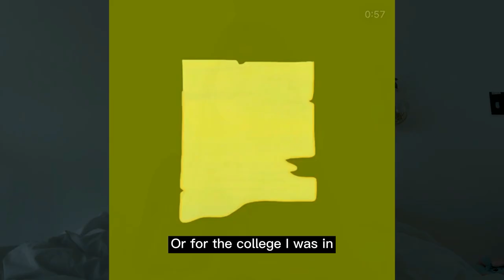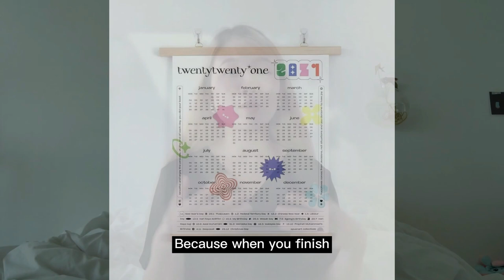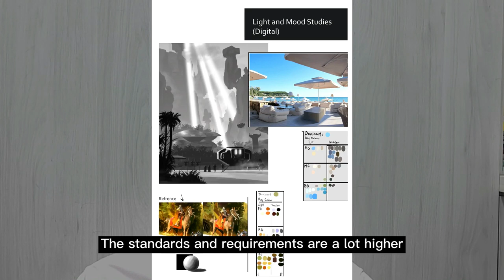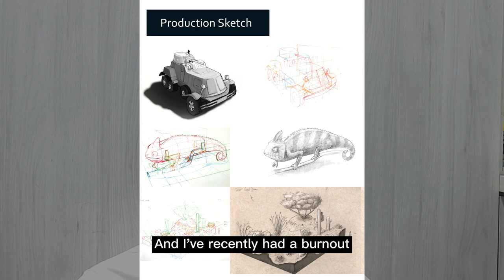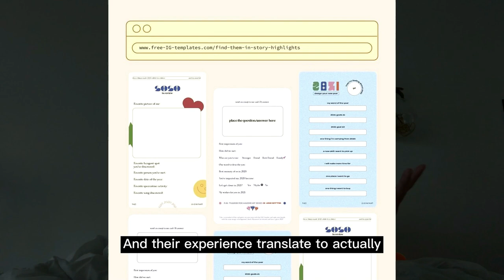This is Art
In today's episode of the “This is” series we'll be diving into the world of art. We are joined by 3 very special guests with different backgrounds and positions in the art industry. Get ready to gain some insights as these inspirational individuals share their experiences as well as break certain misconceptions people might have about the industry. So take a seat, get a beverage and let’s dive right into the exciting world of art!

 As always, For the YOUth, By the YOUth, About the YOUth!

🌐Listen to our Daily Teh podcasts on Spotify @Daily Teh
🌐Watch our TikToks @youthnewsofficial